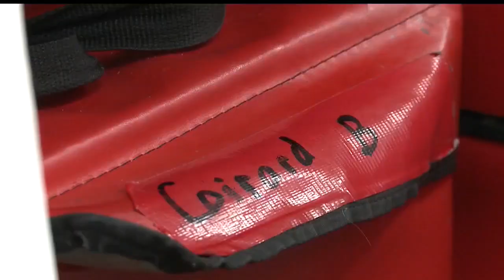Valley organizations relying on donations take a hit during pandemic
Trumbull Mobile Meals brings food to those who can't get out and do it themselves five days a week.